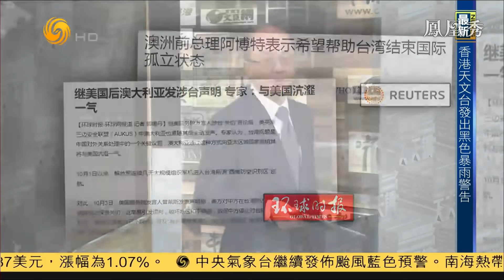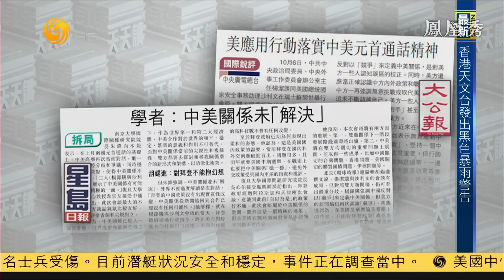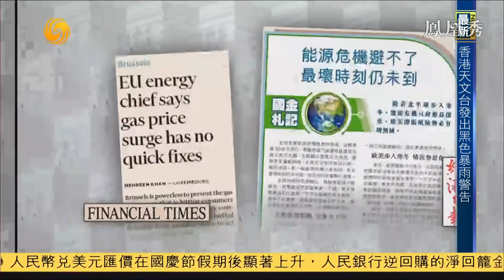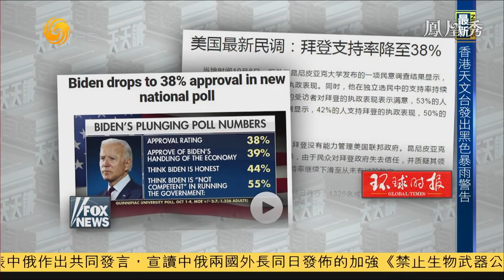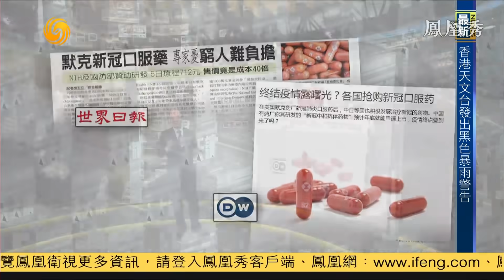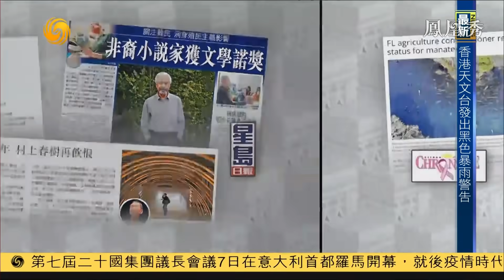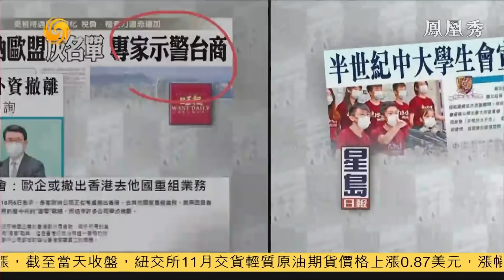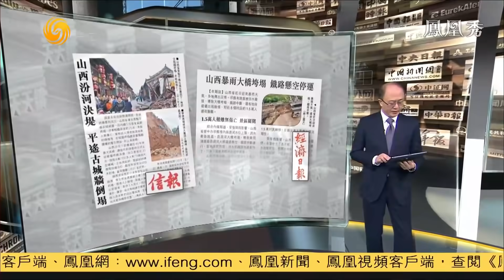《有報天天讀》美潛艇風波：有驚無險 折射荒唐 20211008【下載鳳凰秀App，發現更多精彩】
美軍核潛艇在南海發生事故，所幸並未造成嚴重損傷。然而，這卻折射一系列荒唐：其一，作為美國最尖端的軍事設備，核潛艇在未開戰的情況下已經故障連連；其二，事故發生多日，至今仍未搞清楚事故發生的原因；其三，在別人家門口，麻煩就是多。美國潛艇，還是回家待著吧。